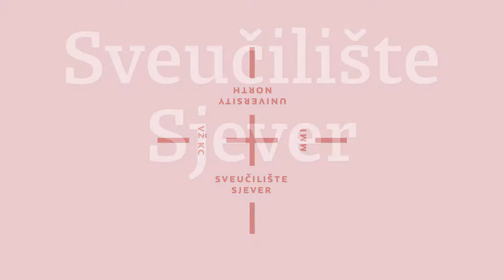Studiranje na Sjeveru - Novinarstvo - Magdalena Radić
Studij Novinarstva
Sveučilišni centar Koprivnica
Magdalena Radić